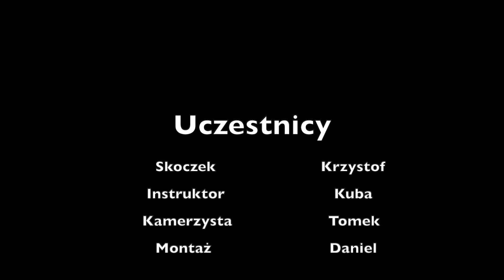Skok Spadochronowy Krzysztofa 20.09.2021 Ostrów Wielkopolski